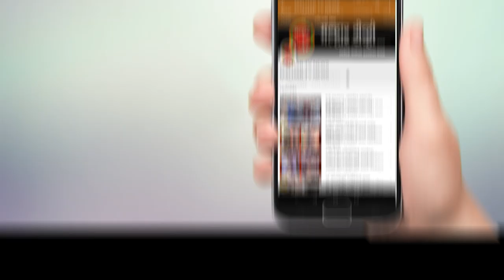मांडवाकडे प्रवाशांना घेऊन निघालेल्या अजंठा बोटीतून एक प्रवासी भर समुद्रात पडल्याची घडली घटना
मुंबई गेटवे येथील सकाळी मांडवाकडे प्रवाशांना घेऊन निघालेल्या अजंठा बोटीतून एक प्रवासी भर समुद्रात पडल्याची घटना घडली. प्रशांत कांबळे असे या प्रवाशांचे नाव असून त्याला पोहता येत असल्याने वाचला आहे. स्वतःच्या चुकीमुळे बोटीतून पडला असल्याने याबाबत कोणतीही तक्रार पोलीस ठाण्यात दाखल झालेली नाही. मात्र अजठा बोटी मधून प्रवास करताना अनेकवेळा प्रवासी हे जीव मुठीत घेऊन प्रवास करतात हे मात्र नक्की. त्यामुळे प्रवाशाच्या सुरक्षेच्या दृष्टीने अजठा प्रशासनाने लक्ष देणे गरजेचे आहे.

प्रशांत कांबळे हा प्रवासी सकाळी नऊ वाजताच्या अजठा बोटीने गेटवे येथून मांडवा कडे निघाला होता. यावेळी बोटीच्या एका बाजूला प्रशांत हा उभा होता. त्यावेळी बोटीच्या कर्मचाऱ्यांनी त्याठिकाणी उभे राहू नका असे सांगितले होते. मात्र प्रशांत याने तिकडे दुर्लक्ष केले आणि काही वेळाने तो भर समुद्रात पडला. प्रश्नात हा सामानासकट पडला होता त्याला पोहता येत असल्याने बोटी पर्यत पोहत आला. बोटीतून त्याला दोरी टाकून खेचण्यात आले. त्यामुळे बचावला. प्रशांत याने मी स्वतःच्या चुकीने पडलो असल्याचे मांडवा पोलिसांना सांगितले. त्यामुळे कोणताही गुन्हा दाखल झालेला नाही. मात्र अजठा बोटीबाबत अनेक वेळा अपघात झाल्याच्या घटना घडलेल्या आहेत. याबाबत महाराष्ट्र मेरिटाईम विभागाने अजठा बोटीची तपासणी करण्याची मागणी होत आहे.